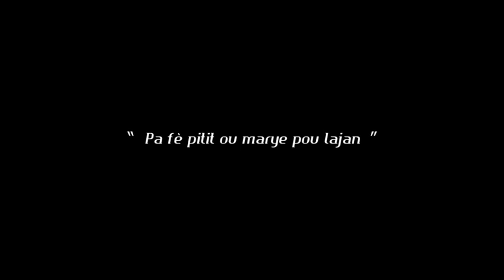MESSAGE : " Pa fè Pitit ou marye pou lajan."